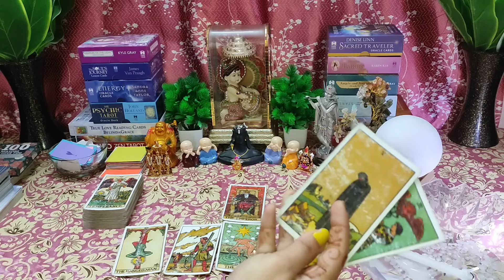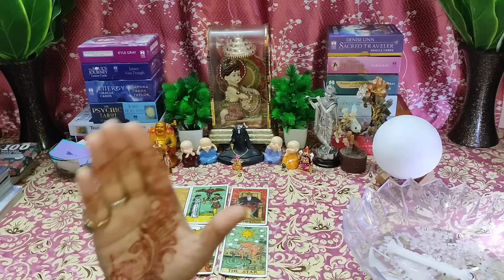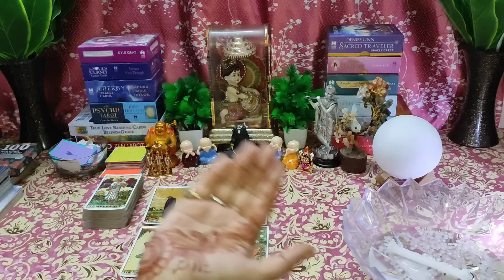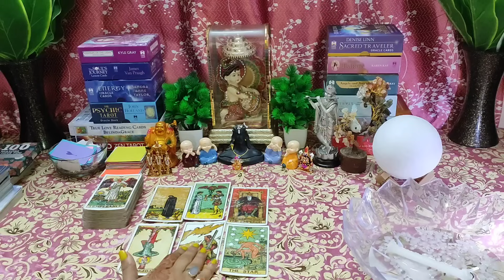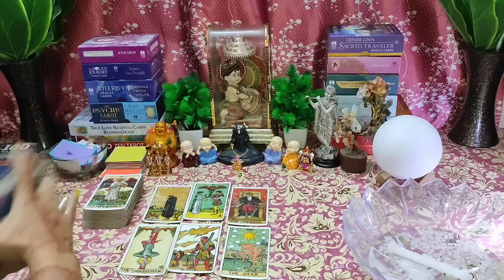🌈Gusse Ka Kaaran To Dekho😨Candlle 🕯 Wax Reading Timeless💯 Tarot Reading❣️